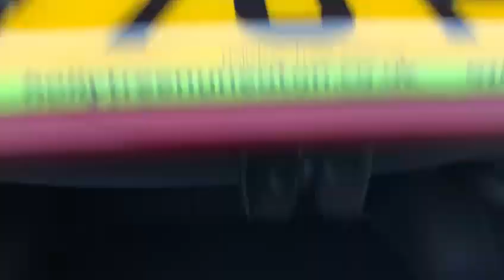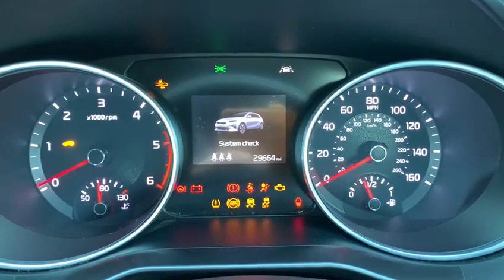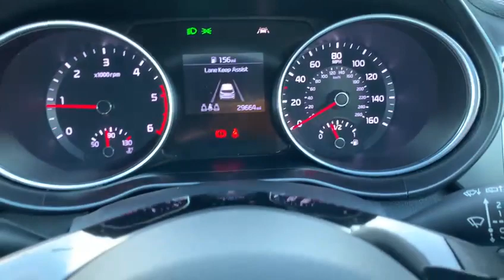2020 70 Plate Kia Ceed 1.6 CRDi ECO 2 Euro 6 (s/s) 5dr